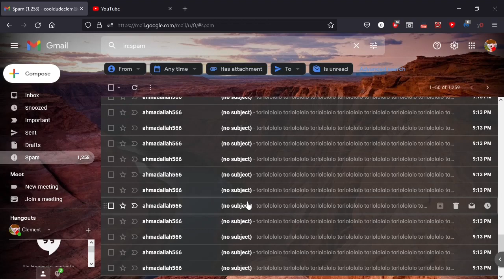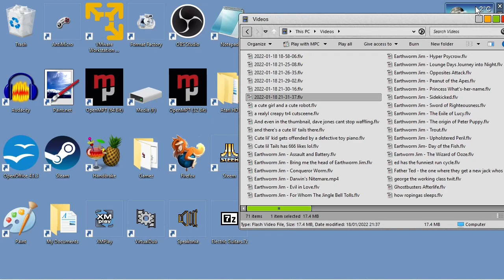Some people REALLY have nothing better to do with their time!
First rant of 2022! It just blows my mind that someone would dedicate all their free time to this. This person seriously needs to seek help.